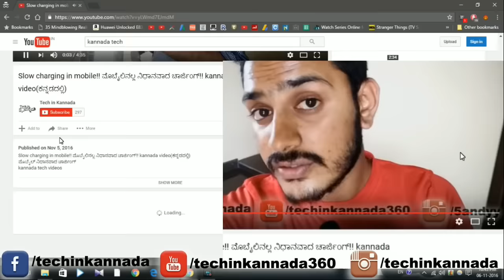ಫೇಸ್ಬುಕ್ & ಗೂಗಲ್ ನಿಮ್ಮ ಚಟುವಟಿಕೆ ಟ್ರ್ಯಾಕ್ | facebook and google track your activity |kannada|ಕನ್ನಡ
ಫೇಸ್ಬುಕ್ ಮತ್ತು ಗೂಗಲ್ ನಿಮ್ಮ ಆನ್ಲೈನ್ ಚಟುವಟಿಕೆ ಟ್ರ್ಯಾಕ್ ಮಾಡುತದೆಯೆ?? Does facebook and google track your online activity |kannada video(ಕನ್ನಡದಲ್ಲಿ)
Does facebook and google track your online activity